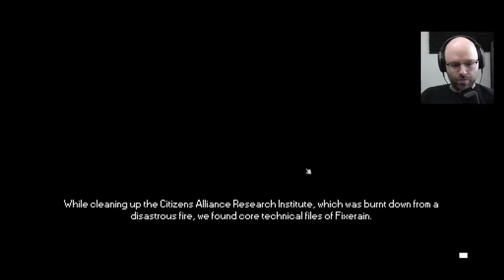stonks? (No Umbrellas Allowed)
This video came from my stream on September 8th, 2021. Catch me live every day from 11AM-4PM PT

No Umbrellas Allowed is a super cool narrative adventure/puzzle game that feels a bit like Papers, Please combined with the popular show Pawn Stars. Check it out!